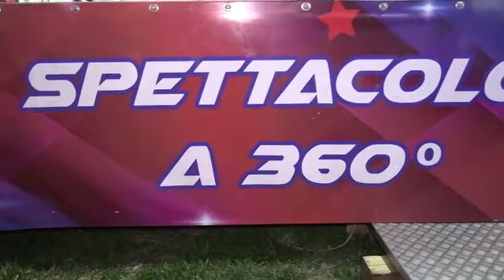STAR TOWER - Ditta Garbini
Al "Luna Park Festa dei Oto" Campo Marzo a Vicenza (VI)
dal 28 Agosto al 20 Settembre 2020